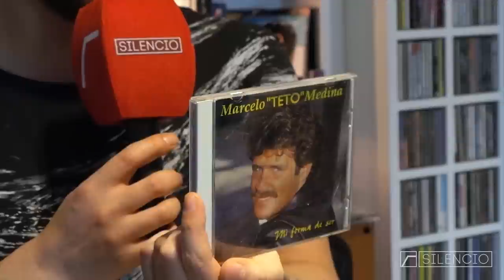La Discoteca: Ale Sergi - parte 1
El cantante de Miranda! selecciona diez álbumes clave de su colección. En esta edición, el disco más caro, el placer culposo, el más raro y el que más veces compró.